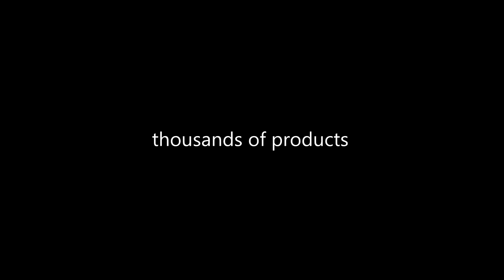POKROWIEC ETUI OBUDOWA KABURA MICROSOFT LUMIA 535